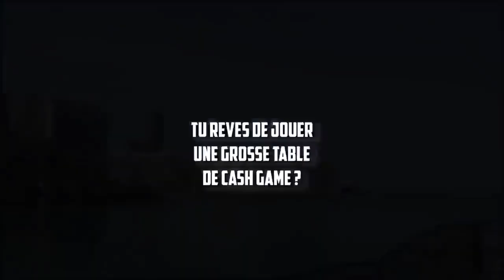"NICE..." | NACHO ALL IN 2700€ FACE A @TeufeurSytb @YoH ViraL's Game